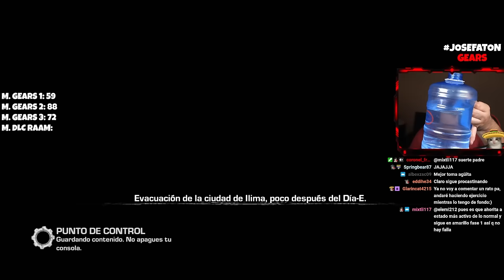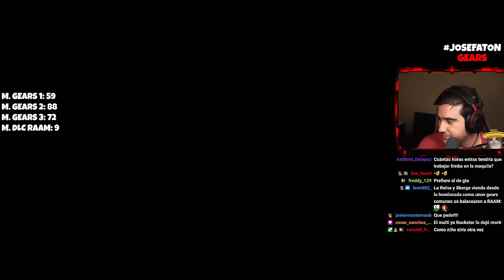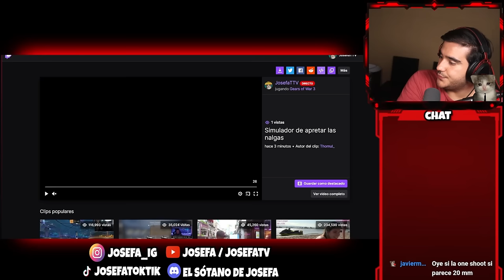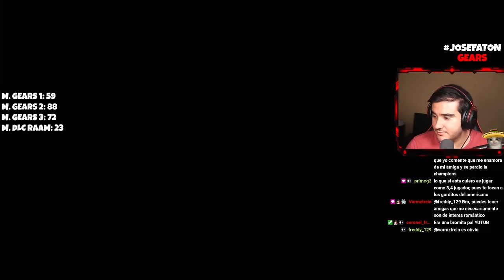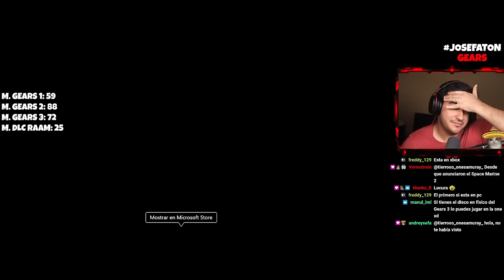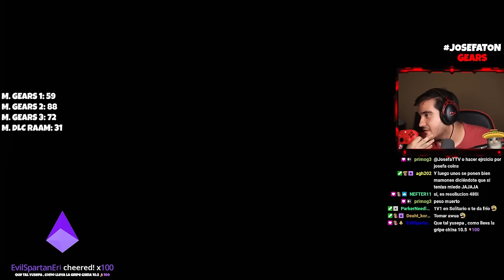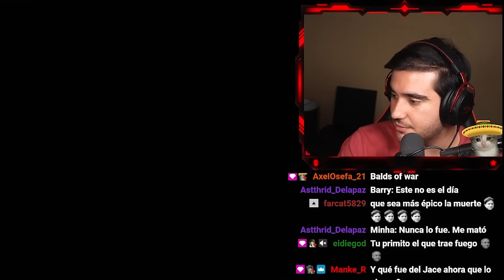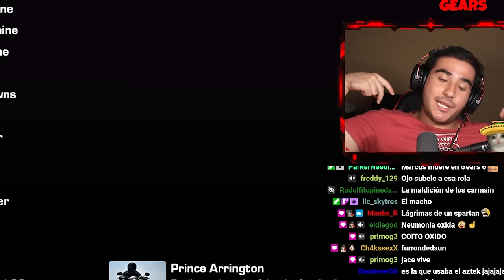RAAM EN LOCURA PEGA COMO MI TÍO 😏 | DLC SOMBRAS DE RAAM😈(JOSEFATON GEARS ⚙️)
El DLC de Sombras de RAAM nos manda al pasado a la ciudad de Ilima, a tiempo antes de los eventos de Gears . Lo más memorable del DLC era jugar con RAAM y darles como cajón que no cierran a los humanos, aunque curiosamente, en locura si era de papel el RAAM jajaja

*MISIONES*
0:00-:29 INTRO
0:30-36:23 MISION 1
36:24-1:10:57 MISION 2
1:10:58-2:05:28 MISION 3
2:05:29-3:10:51 MISION 4
3:10:52-3:44:37 MISION 5
3:44:38 LOS TQM WAPOS